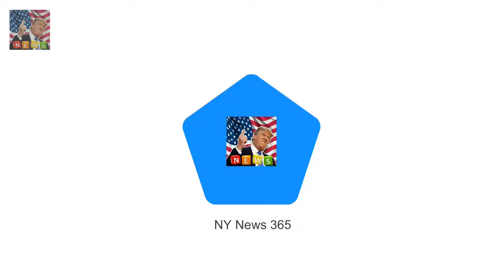The forthcoming royal weddin SEBASTIAN SHAKESPEARE: Harry and Meghan wont invite Obama to wedding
The forthcoming royal wedding between Prince Harry and Meghan Markle was branded a diplomatic timebomb if Barack Obama was invited but not Donald Trump
And now courtiers are doing their best to defuse the explosive
I hear that Prince Harry who counts Obama as a friend wont ask the former Democrat U.S